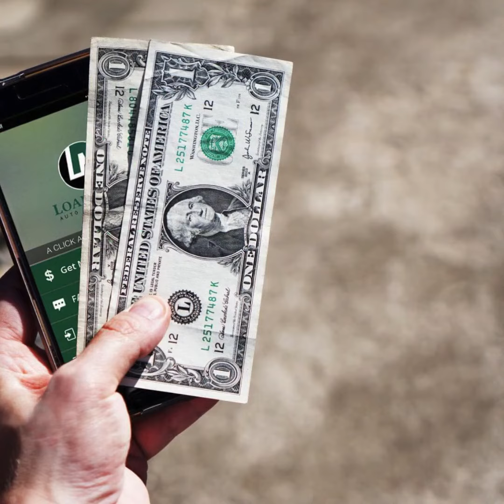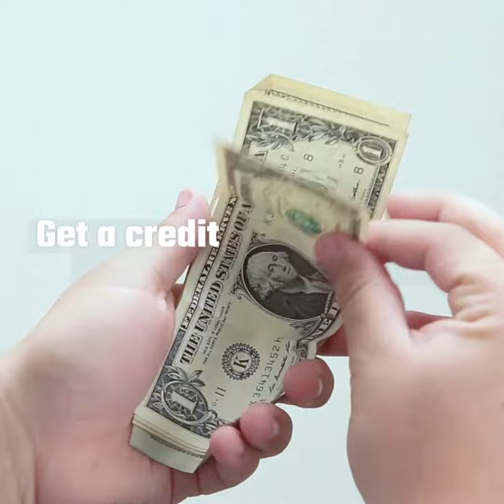Use These Tips to Save Money on Gas Prices